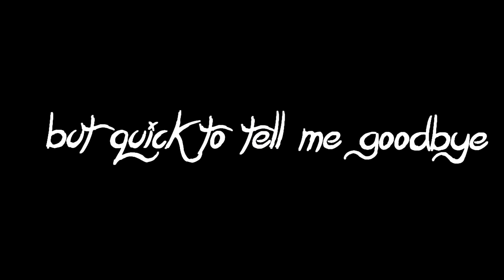𝕘𝕙𝕠𝕤𝕥 [ ryder ]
Have something to say to me?
idk what to say today, but here's ryder's video. have a great day :P
𝙑𝙄𝘿𝙀𝙊 𝙄𝙉𝙁𝙊：
song: "Ghost" - Halsey
dog/cat(s): Ryder
time: i forgot
𝙁𝘼𝙌：
Ａ: Kodak EasyShare C95/Kodak Zi8 Pocket Camera/iPod Touch 6
Ａ: 78, + my sister's 12!
𝙎𝙊𝘾𝙄𝘼𝙇 :
ɪɴsᴛᴀɢʀᴀᴍ:  @shadowxnintendogsx, @aloyshorizonadventures (for HZD content), @antiasheltiefyx (for multifandom content)
ᴛɪᴋᴛᴏᴋ: @soleilandfriends
ᴡᴀᴛᴛᴘᴀᴅ: cxllmerachxl
ᴛᴡɪᴛᴛᴇʀ: @RachelPeacePup
ᴅɪsᴄᴏʀᴅ: ask please!
sᴍᴜʟᴇ: __rachelxopeace (two underscores)
sᴛᴇᴀᴍ/ᴏʀɪɢɪɴ/ᴜᴘᴊᴇʀs: myssterixus
ɴᴇxᴏɴ: missMysterious#1603
sɪᴍs 3 ᴇxᴄʜᴀɴɢᴇ: reynbowveinz
sɪᴍs 4 ɢᴀʟʟᴇʀʏ: myssterixus (see: origin)
ᴘsɴ: reynbowveinz
ᴘɪɴᴛᴇʀᴇsᴛ: reynbowveinz
ᴛᴜᴍʙʟʀ: turnaboutsheltie, arryaddne